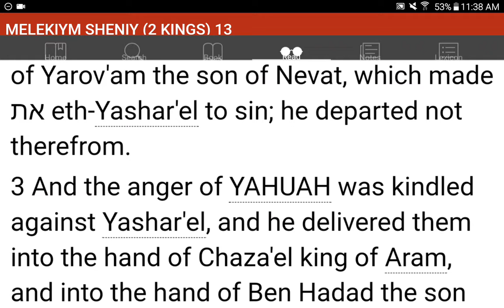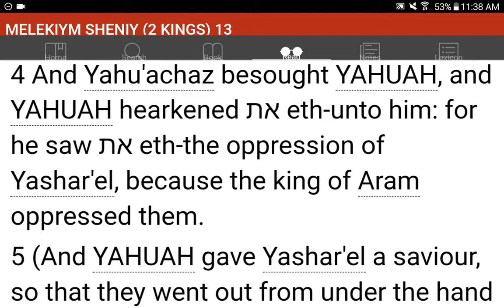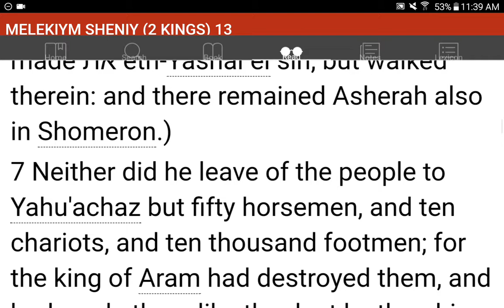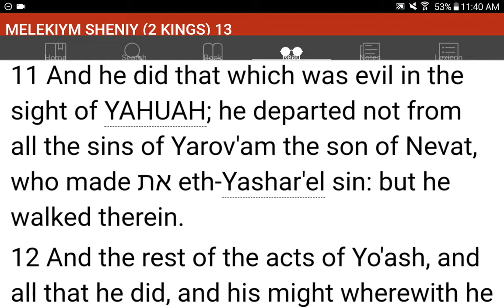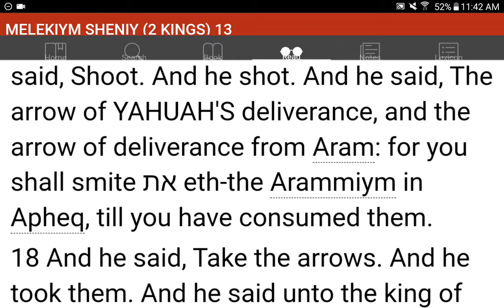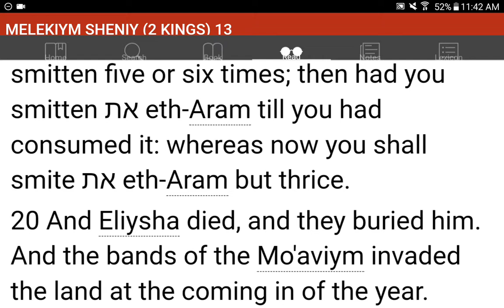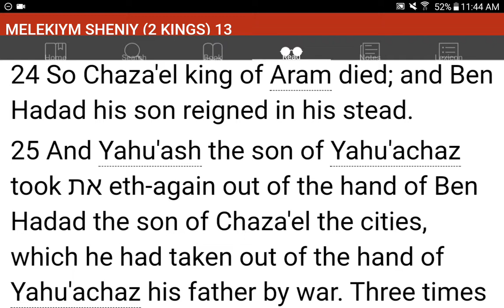💜h?™ "What's the MOST HELPFUL & SIMPLEST WAY that WORKS?"™ GIVE 1P/Month NOW! GCash